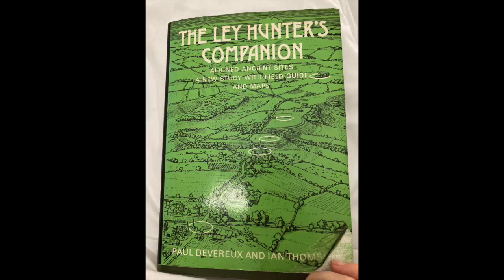Paul and Charla Devereux's Green Man (Fairy) Sighting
I speak with Paul Devereux and his wife Charla who shared an unexpected and startling fairy encounter in 2003, during a research trip in Ireland. This event transformed Paul's outlook on the reality of fairy sightings.

Paul is a well-known author and long-time researcher into the study of sound at ancient places, ancient and traditional life-ways, the anthropology and archaeology of consciousness, sacred sites and landscapes, general consciousness studies including psi phenomena, and unusual geophysical events. Paul co-founded and is a previous editor of  'Time & Mind – The Journal of Archaeology, Consciousness and Culture.

Charla has been researching alongside Paul since the mid-1980s and is an author on wellbeing subjects such as meditation, aromatherapy and lucid dreaming.